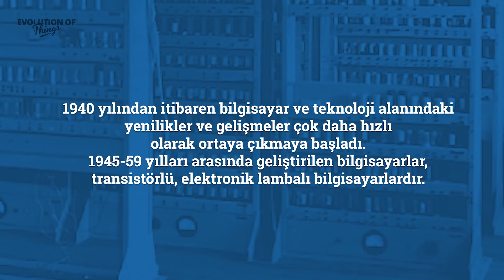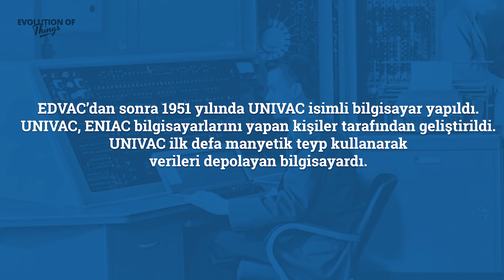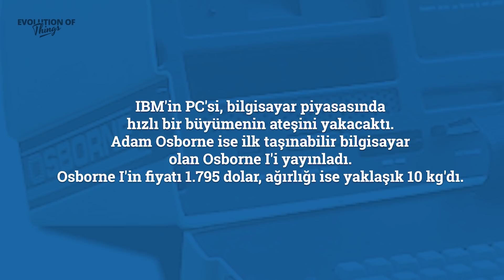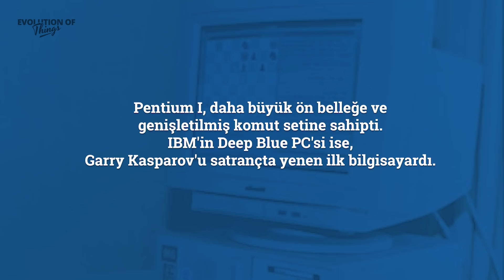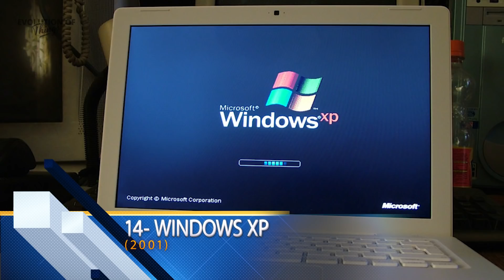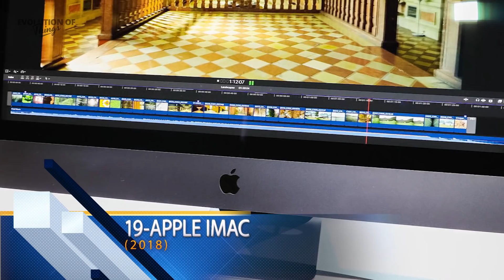1940'larda Başlayan Bilgisayarların Gelişim Serüveni (1940-2018)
1940'larda başlayan bilgisayarların gelişim serüveni bugünkü noktaya nasıl ulaştı?
Devasa büyüklükteki bilgisayarların modern teknolojiye dönüşmesi gerçekten de uzun ve bir o kadar da garip bir yolculuğun sonucu. 1940'ların 'karmaşık sayı hesaplayıcısı'ndan 2018'in iPhone'larına yapılan yolculuktan bahsediyoruz. Peki odaları dolduran dev makineler bugüne dek hangi aşamalardan geçti ve nasıl elimizde taşıyabildiğimiz cihazlar haline geldi?

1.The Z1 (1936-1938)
İlk programlanabilir bilgisayar Z1, 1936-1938 yılları arasında anne-babasının oturma odasında Alman Konrad Zuse tarafından yaratılmıştır.

2.1940's Computer
1940 yılından itibaren bilgisayar ve teknoloji alanındaki yenilikler ve gelişmeler çok daha hızlı olarak ortaya çıkmaya başladı. 1945-59 yılları arasında geliştirilen bilgisayarlar, transistörlü, elektronik lambalı bilgisayarlardır.

3.ENIAC (1946) Computer
Elektrikle çalışan ve elektronik veri işleme kapasitesine sahip ilk bilgisayar. 30 ana bölümden meydana geliyor. Ağırlığı: 30 ton Büyüklüğü: 167 m² Maliyeti: 500.000 dolar ( bugünkü para ile 6 milyon dolar)

4.UNIVAC I (1951)
EDVAC’dan sonra 1951 yılında UNIVAC isimli bilgisayar yapıldı. UNIVAC, ENIAC bilgisayarlarını yapan kişiler tarafından geliştirildi. UNIVAC ilk defa manyetik teyp kullanarak verileri depolayan bilgisayardı.

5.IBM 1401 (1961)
1401, vakum tüpüünü daha küçük ve güvenilir transistörlerle değiştirmişti ve manyetik çekirdek belleği kullanıyordu.

6.Kenback 1 (1971)
İlk kişisel bilgisayar, 750 dolar fiyatla ortaya çıktı.

7. Apple I / Cray I (1976)
Apple I Steve Wozniak tarafından tasarlanmıştı. Cray I ise ticari olarak başarı kazanan ilk vektör işleyiciydi.

8.Commodore PET (1977) Commodore PET, 1977'de piyasaya sürülen birkaç kişisel bilgisayarın ilkiydi.

9.IBM PC / Osborne I (1981)
IBM'in PC'si, bilgisayar piyasasında hızlı bir büyümenin ateşini yakacaktı. Adam Osborne ise ilk taşınabilir bilgisayar olan Osborne I'i yayınladı. Osborne I'in fiyatı 1.795 dolar, ağırlığı ise yaklaşık 10 kg'dı.

10.Apple Macintosh (1984) Apple, fareye ve grafiksel ara yüze sahip ilk başarılı bilgisayarı tanıttı.

11. Macintosh IIfx / Amiga 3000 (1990)
68030'un 40MHz sürümünü temel alan IIfx, 10 MIPS'e ulaşabiliyordu. Commodore ise ilk 32 bit Amiga olan Amiga 3000'ini piyasaya sürdü.

12.100MHz Pentium işlemci (1994)
Intel, Pentium işlemcisinin 100MHz'lik sürümünü ortaya çıkardı.

13.Pentium 2 / Deep Blue (1997)
Pentium I, daha büyük ön belleğe ve genişletilmiş komut setine sahipti. IBM'in Deep Blue PC'si ise, Garry Kasparov'u satrançta yenen ilk bilgisayardı.

14. Windows XP (2001)
Önde gelen üç işletim sisteminden biri olan Windows'un yeni sürümü yayınlandı.

15. MacBook Pro - Intel Core 2  (2006)
MacBook Pro, Apple'ın Intel tabanlı çift çekirdekli ilk bilgisayarıydı.

16. Apple Macbook Air (2008)
2008 yılında MacBook Air'dan ilk haberdar olduğumuzda en çok konuşulan konulardan biri cihazın inceliğiydi. Öyle ki MacBook Air orta büyüklükte bir evrak zarfına sığabiliyordu.

17. Apple Imac (2012)
2012 yılında satışa sunulan yeni iMac inanılmaz inceliğiyle göz alıcıydı. Bu yeni iMac'in ekran kalınlığı sadece sadece 5 milimetreydi.

18. Windows 10 (2014)
Microsoft’un bütün platformlarda çalışacağını duyurduğu Windows 10’un tablet ve telefon sürümleri de tanıtıldı.

19. Apple Imac (2018)
27 inç Retina 5K ekranla sunulan iMac Pro, 18 çekirdek Intel Xeon işlemcilere kadar seçenekler sunarken 22 teraflop grafik performansı ile bugüne kadarki en iyi imac tanıtıldı.